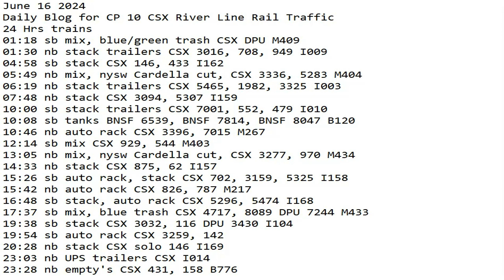June 16 2024 BigTrains.TV CP 10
24 Hrs trains
01:18 sb mix, blue/green trash CSX DPU M409
01:30 nb stack trailers CSX 3016, 708, 949 I009
04:58 sb stack CSX 146, 433 I162
05:49 nb mix, nysw Cardella cut, CSX 3336, 5283 M404
06:19 nb stack trailers CSX 5465, 1982, 3325 I003
07:48 nb stack CSX 3094, 5307 I159
10:00 sb stack trailers CSX 7001, 552, 479 I010
10:08 sb tanks BNSF 6539, BNSF 7814, BNSF 8047 B120
10:46 nb auto rack CSX 3396, 7015 M267
12:14 sb mix CSX 929, 544 M403
13:05 nb mix, nysw Cardella cut, CSX 3277, 970 M434
14:33 nb stack CSX 875, 62 I157
15:26 sb auto rack, stack CSX 702, 3159, 5325 I158
15:42 nb auto rack CSX 826, 787 M217
16:48 sb stack, auto rack CSX 5296, 5474 I168
17:37 sb mix, blue trash CSX 4717, 8089 DPU 7244 M433
19:38 sb stack CSX 3032, 116 DPU 3430 I104
19:54 sb auto rack CSX 3259, 142
20:28 nb stack CSX solo 146 I169
23:03 nb UPS trailers CSX I014
23:28 nb empty's CSX 431, 158 B776